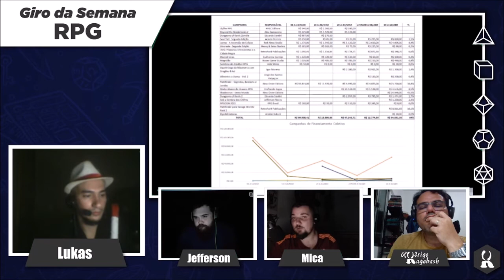Corte do Giro da Semana RPG: Atualização das Campanhas de Financiamento Coletivo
Este vídeo é um conte da live que fizemos no dia 10/04/2022. Se você quiser assistir o vídeo completo, acesse

O Giro da Semana RPG é um quadro de notícias e novidades sobre RPG no mundo e principalmente no Brasil. Busca-se pautar as novidades, lançamentos e atividades do cenário do RPG..